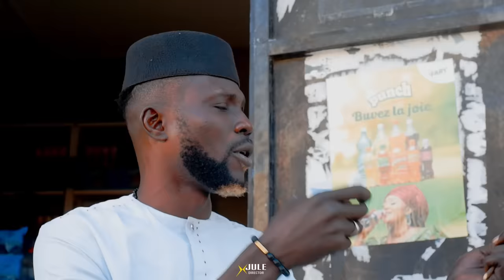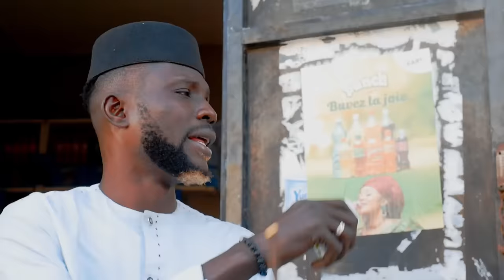Boutikou Laye - Ramadan 2024 - Episode 20 : La dette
pour ne manquer aucun de mes contenus **
Episode 20 : La dette
Boutikou Laye est à nouveau au rendez-vous de ce Ramadan 2024 pour sa chronique quotidienne. Assis devant le comptoir de sa boutique de quartier, il y discute et rappe avec ses amis, voisins et gens de passage.
Boutikou Laye, citoyen rappeur activiste & humoriste, revient chaque soir 19h30 UTC pour un nouvel épisode.
Une production Boutikou Laye (Dakar, Senegal, avril 2024)